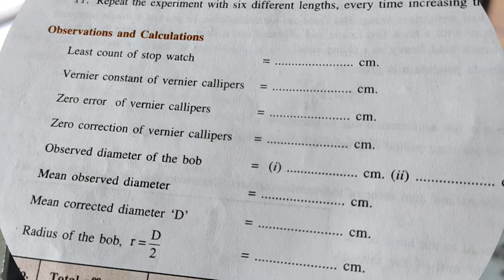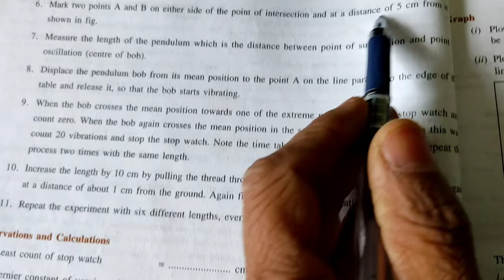Simple Pendulum Practical Physics Class11#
To find length of second pendulum using simple pendulum by plotting a graph between Time period and Length of pendulum#